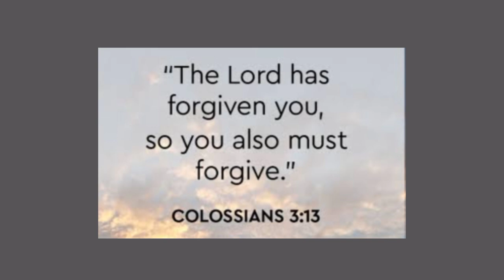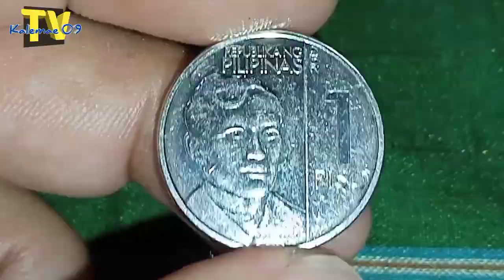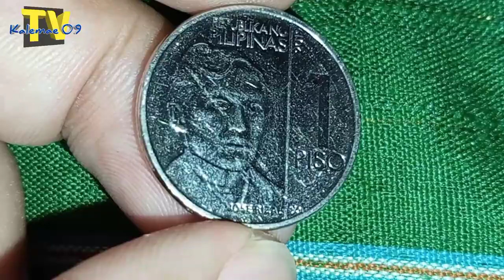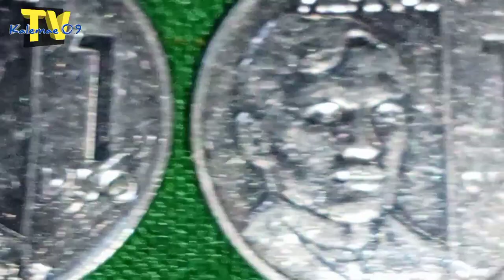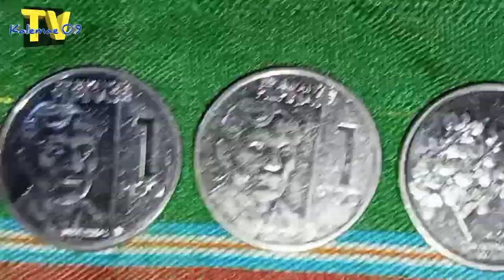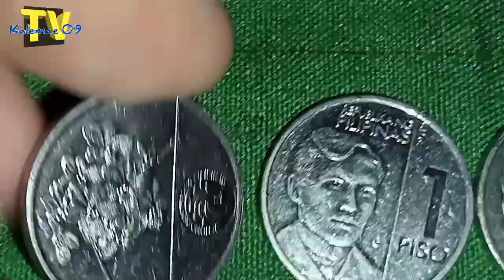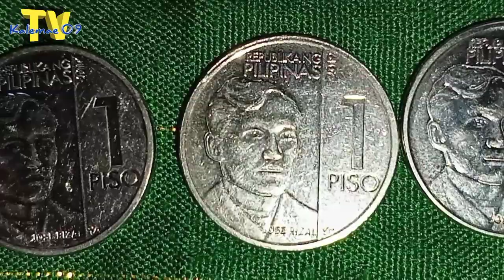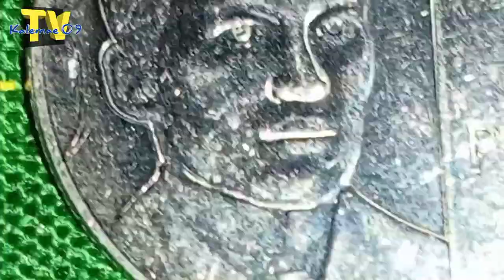Paano malalaman ang pinaka rare na 2019 1 piso NGC low mint mark | KAALAMAN